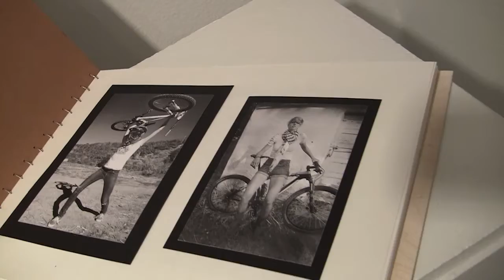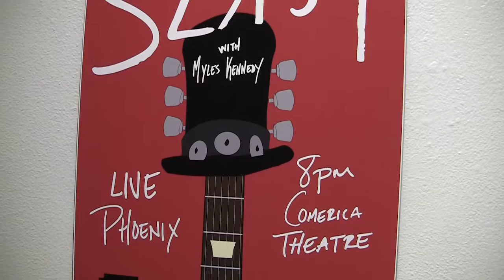Senior Art Show | Fort Lewis College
Senior Art majors discuss their works of art at the opening reception for "Weapons of Mass Expression." 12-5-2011